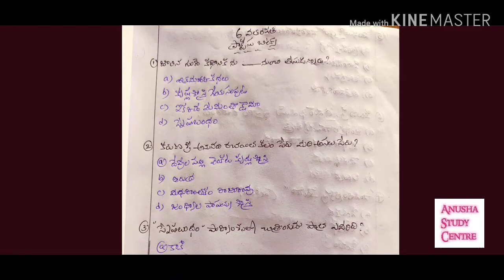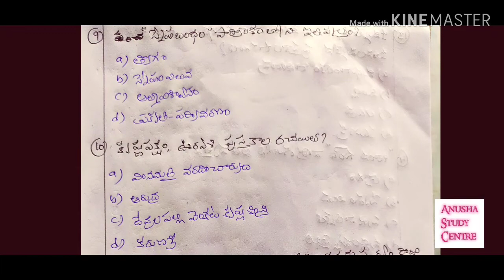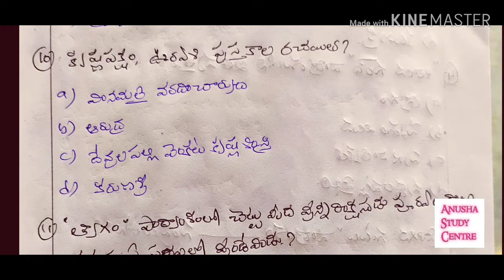DSC TET TELUGU CONTENT 6TH CLASS||PRACTICE BITS||PART1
Anusha Study Centre